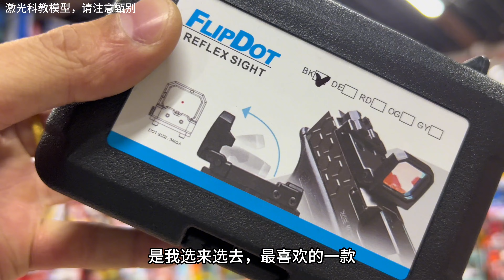折叠红点，搭配p320，完美毕业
我们强调了视频内容的合规性，绝对没有任何违反规定的行为。🎈快來訂閱啦：

在這裡，將分享小朱仝學的玩具
哈嘍~大家好呀~
✦這裡是小朱仝學的玩具✦
手辦世界裡，總有個角色適合你；
童心未眠，人偶手辦一切皆甜；